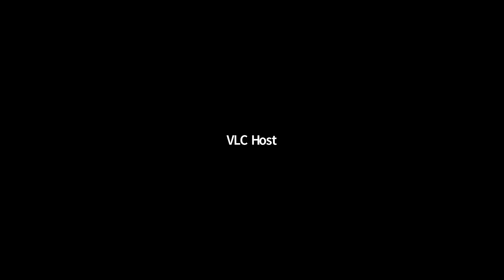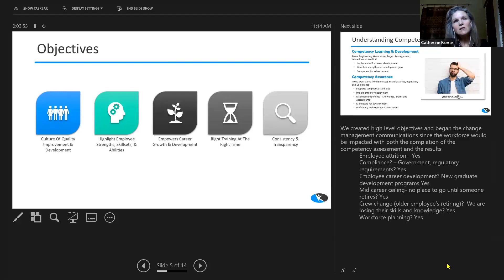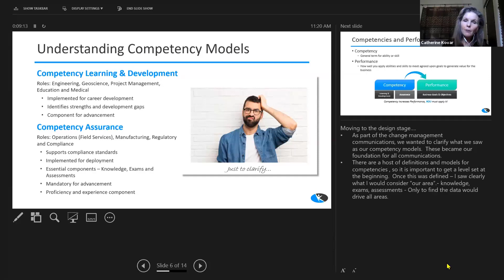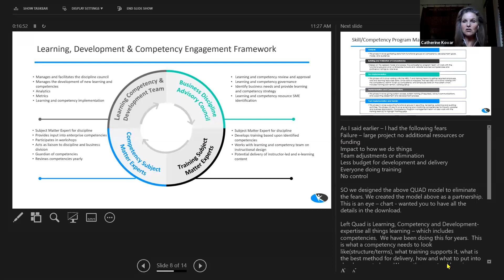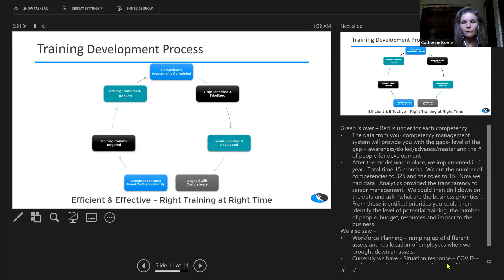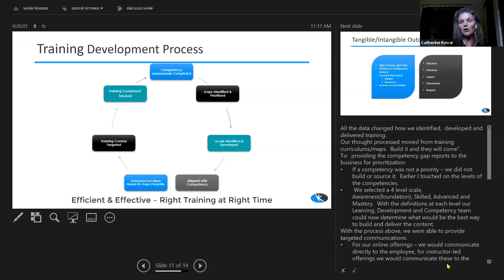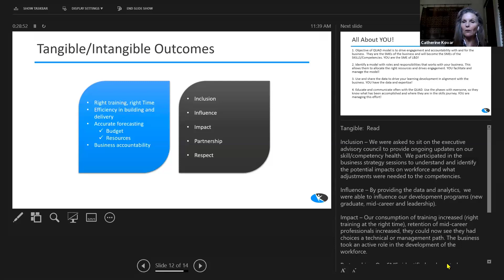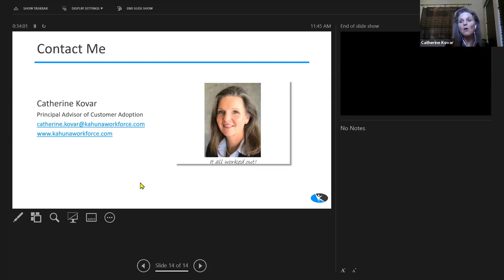Skill/Competency Development Programs – Where do I start?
Catherine Kovar (Speaker) Principle Advisor, Customer Adoption, Kahuna Workforce Solutions
You have been given the objective of creating and implementing skills/competencies for your company.  As a Learning and Development expert, your mind starts racing with questions – “Do I develop our own competencies or do I buy them?”, “ Is there a system that can do this?”,” is there a company that I can hire to do this?” STOP!  You have missed some major steps BEFORE you can move to these questions.  Let us start with some questions of the business and a structure that drives engagement, accountability, and ownership with the business and learning & development.